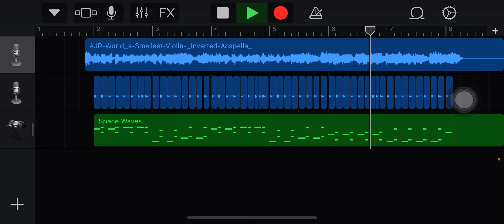[￼￼World's Smallest Violin] BY [AJR] BUT ITS THE ENDING CHIPTUNE PART OF [Bonetrousle]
DONT ASK WHY [I Made This]